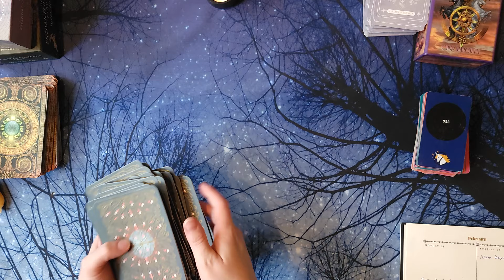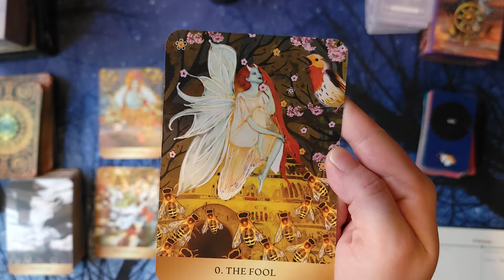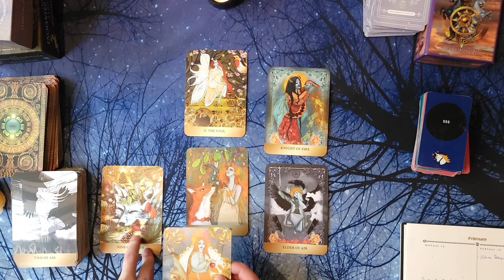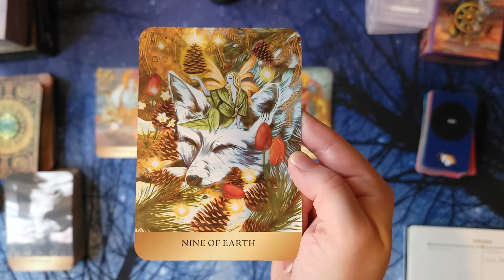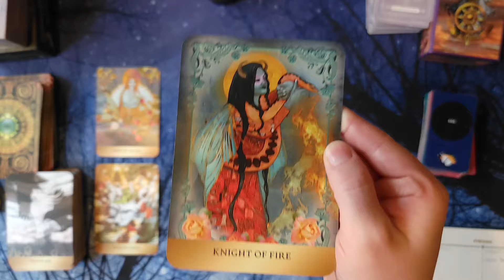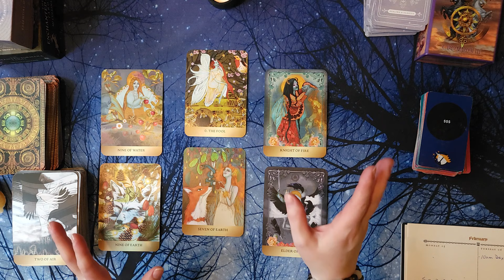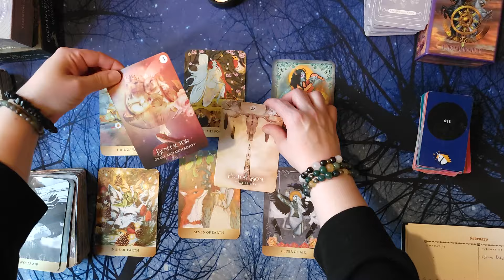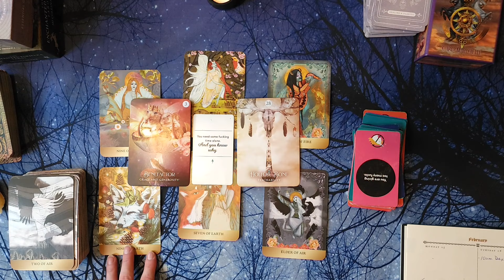PISCES - Unleashing Your Inner FIRE and becoming a leader 🌟✨🌟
🚨I WILL NEVER *EVER* DM you and ask you to buy a reading. EVER! 🚨

💖💖💖How to support ROGUE PISCES TAROT💖💖💖:
Watching ✔ Smashing that like button✔ Sharing videos✔ Leaving comments✔

💫SUPERTHANKS! You will also get the chance to leave a highlighted comment with your SuperThanks!

If you wish to show appreciation for the free readings through a donation outside of YouTube, you are welcome to send a donation through paypal at the following link:

Viewers and clients are responsible for their own lives and decisions. Abbie and Rogue Pisces Tarot is/are not qualified to give Medical, Legal or Financial Advice, and takes no responsibility for individual interpretations or choices following a reading.